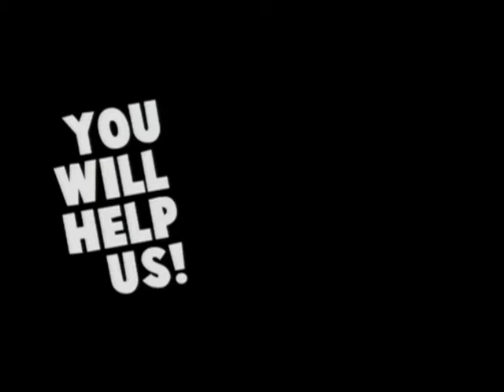Livestream 03 06 2016